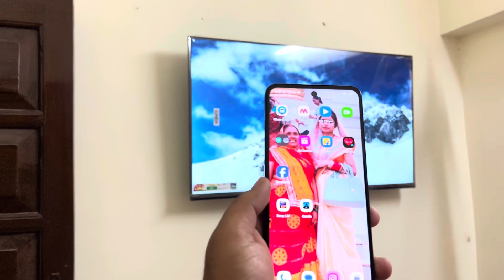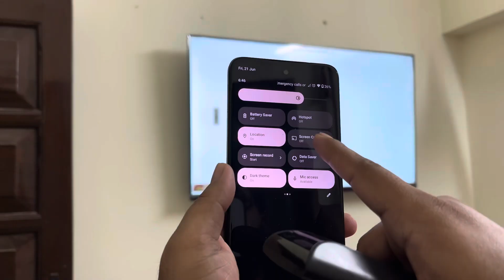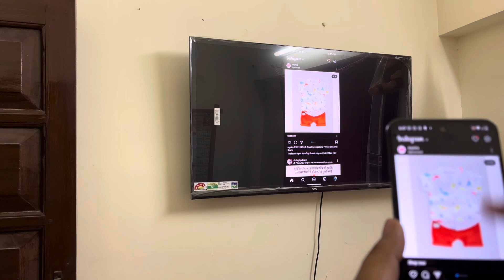vw स्मार्ट टीवी मोबाइल से कनेक्ट करें (vw smaart teevee mobail se kanekt kare )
vw स्मार्ट टीवी मोबाइल से कनेक्ट करें
vw smaart teevee mobail se kanekt karen